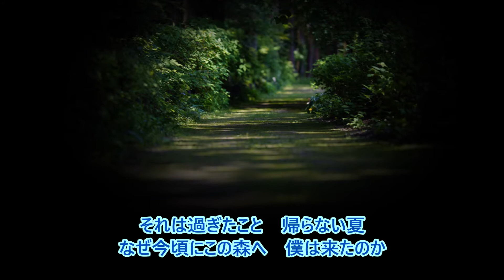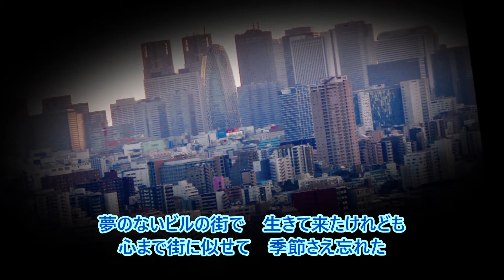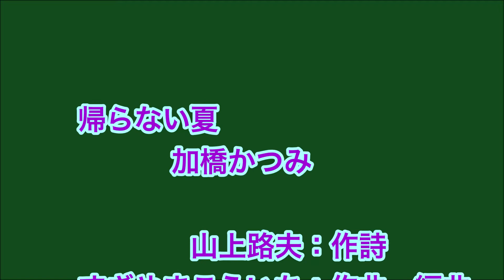加橋かつみ：帰らない夏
帰らない夏
山上路夫：作詩
すぎやまこういち：作曲・編曲